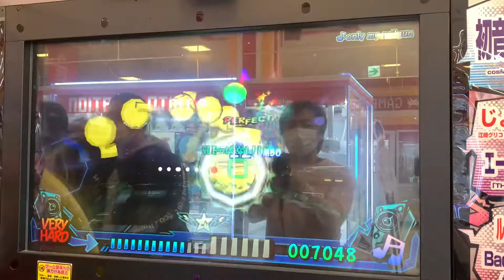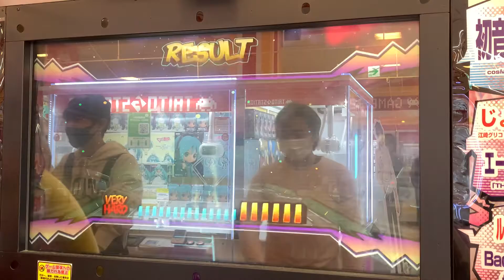only my railgun(VERY HARD/フルコンボ)【ミュージックガンガン！2】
Lv.23
214コンボ

撮影店舗
タイトーFステーション イオンモール浜松市野店

アクセス
遠州鉄道上島駅徒歩20分